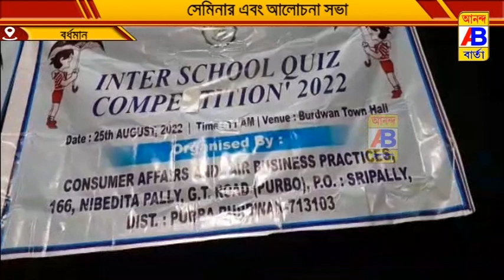কুইজ প্রতিযোগিতার আয়োজন করা হয়ে